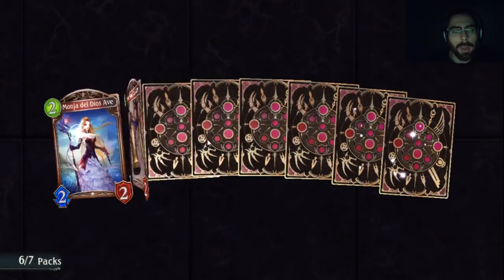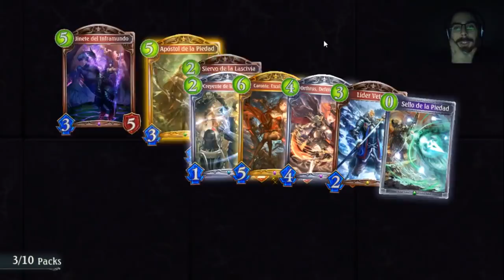Mis 73 sobres | Omen of the Ten |Shadowverse en español